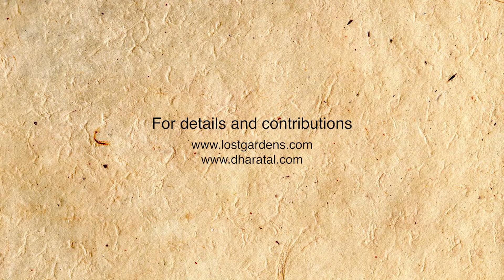Visitors' center for Royal Gardens of Rajnagar project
Watch the short video for a comprehensive view of our project kindly funded by ITRHD Belgium, the Visitors' Center in Rajnagar, Madhya Pradesh which was recently inaugurated on 30th April 2022.

We are excited for the future community workshops, trainings and interactions in the designed space.

Video done by - Designed for good
Background Audio track - Ecstasy by B Sivaramakrishna Rao (Karmic healing 2013)